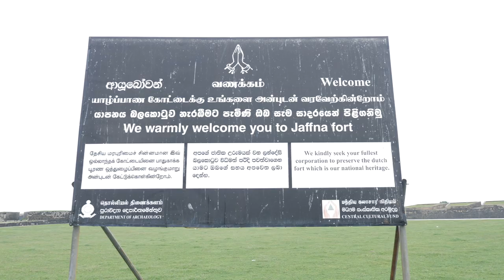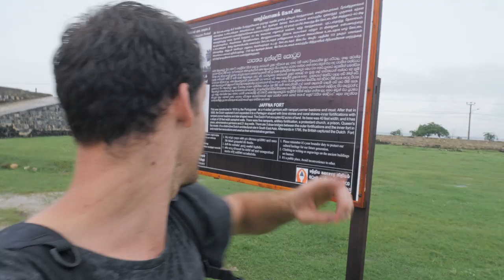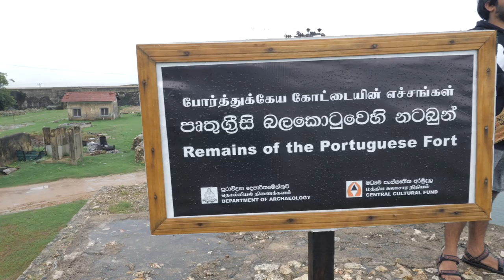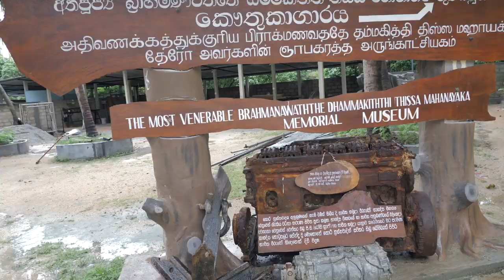Is JAFFNA Worth Visiting? It's More Beautiful Than You Think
Is Jaffna Worth Visiting? It's More Beautiful Than You Think. We have finally made our way to the very tip of Sri Lanka...Jaffna. Not alot of tourists visit this area but I'm here to show you the hidden beauty Jaffna has to offer.